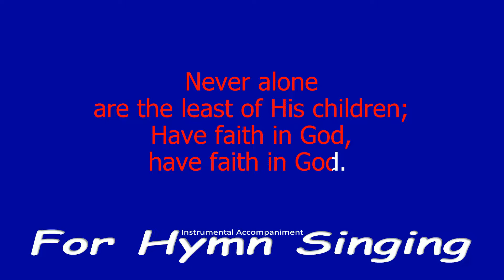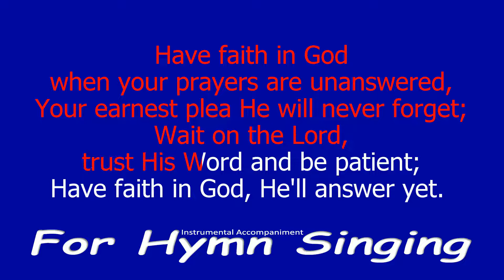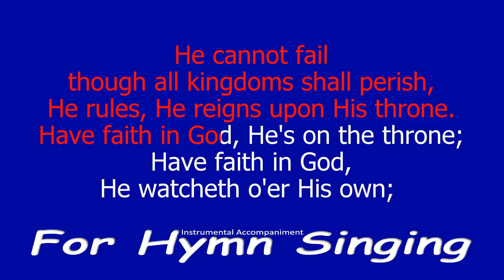Have Faith In God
Words and music written by B.B. McKinney in 1934.  Read more about McKinney at: